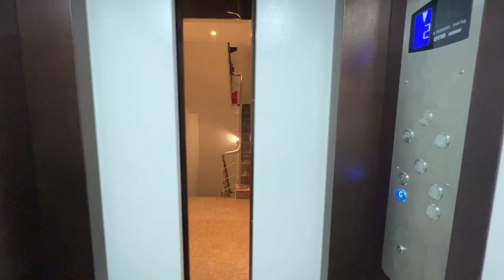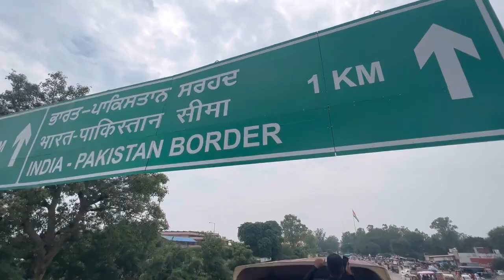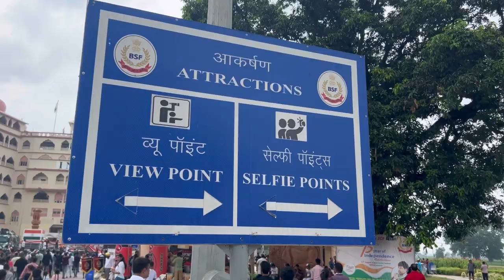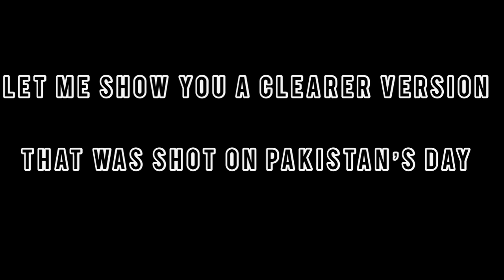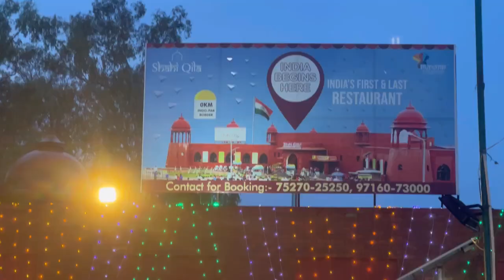తెలుగు India vs Pakistan ATTARI-WAGAH BORDER ceremony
The flags lowering ceremony at the Attari–Wagah border is a spine chilling act practiced by both the nations every day